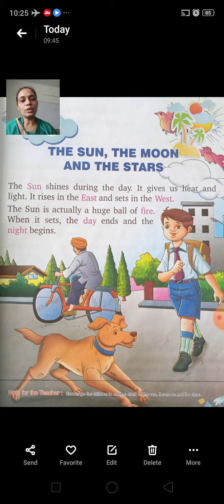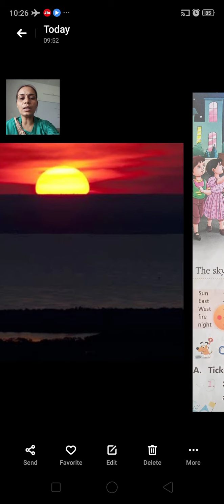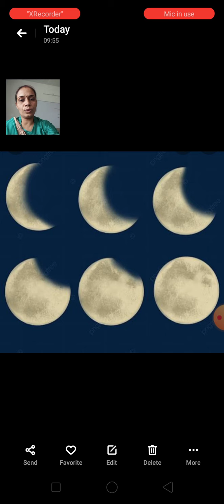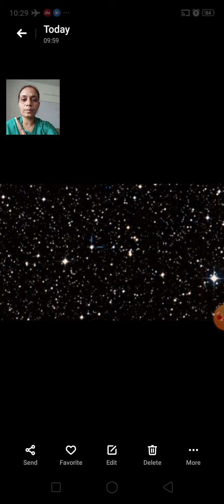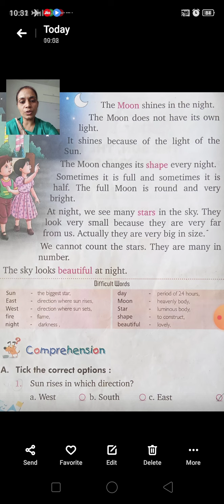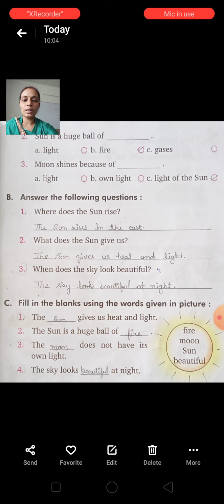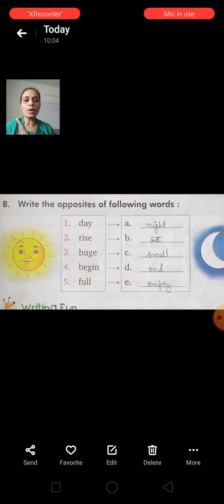cl 1st,eng text,ch 11The sun,the moon and the stars